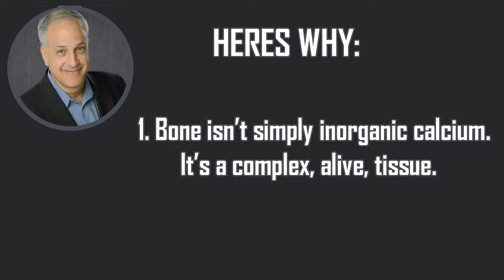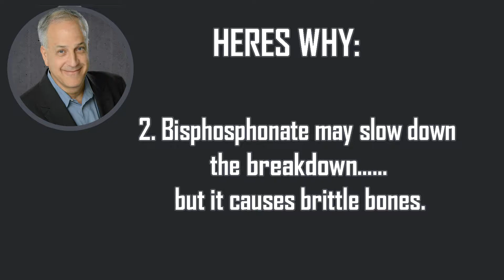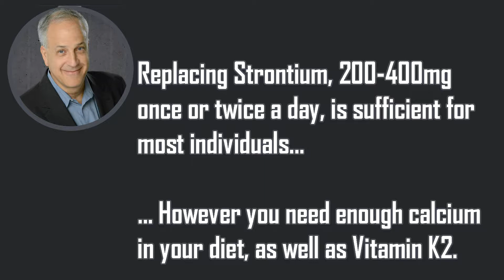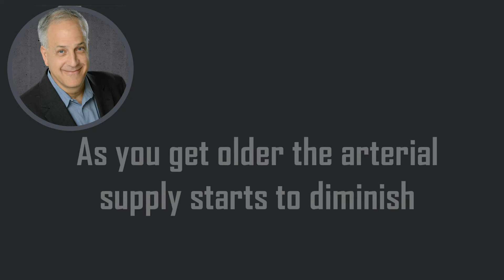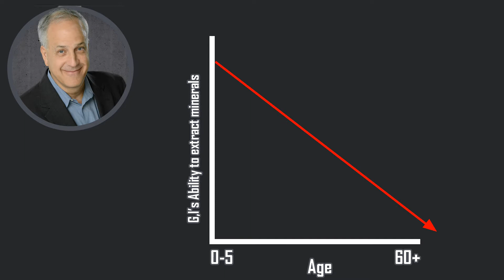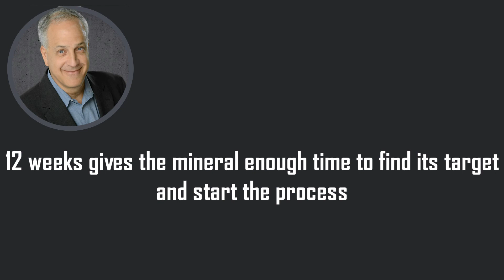Nutraceuticals for Osteoporosis